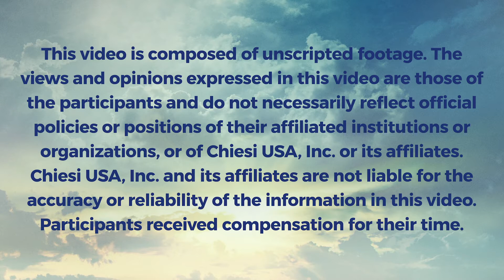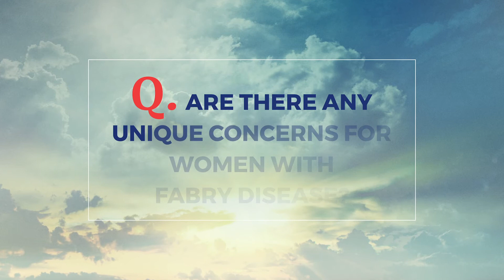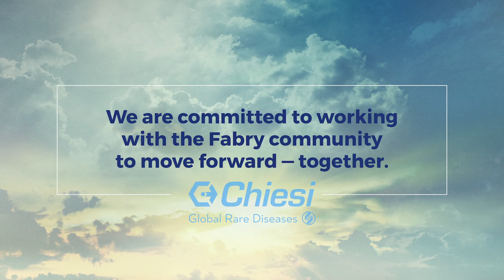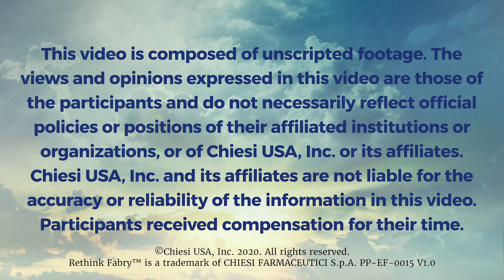Going Further in Fabry: Female Fabry Disease Patients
Experts discuss how women experience Fabry disease — and unique considerations for their care